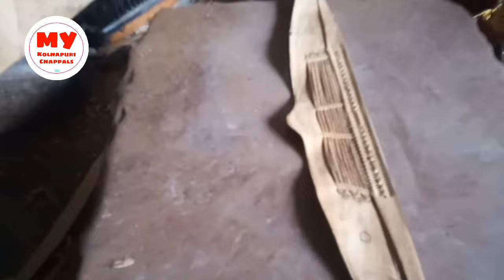Aisi Kala Aapne Kahi Dekhi Nhi Hogi 😱 khas kapshi Kolhapuri chappal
Khas Kapshi Kolhapuri Chappal ka Patte ka Kaam...
NAMSTE dosto Mai Satish aap sbi ka Swagat Karta hu mere YouTube channel MY KOLHAPURI CHAPPALS me.
Ye you tube pr mera 8 th video h. Is video me aap dekhenge ki khas Kapshi Kolhapuri Chappals Ka Patte ka kaam kaise karte h.
Aur isme leather Kounsa use kiya jata h.

In patto ka kaam kiya h Mr Ashok Chavan aur inki mis Shakuntala Chavan g ne.
Address - Valmiki Nagar, Rampur Cross
Nipani - 591237
Dist - Belgavi
State - Karnataka
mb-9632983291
ye Sirf Aise chappal k patte ka kaam karte h..
aur wholesale me bechte h...  Kolhapuri Chappal bananewale karagir Inse kharid kr le jate h aur chappal pr feeting karte h...
inki Kala sach me laajavab h dosto...

Aapko inki Kala kaise lagi comments me jarur bataye.